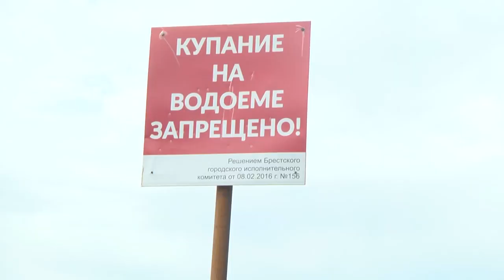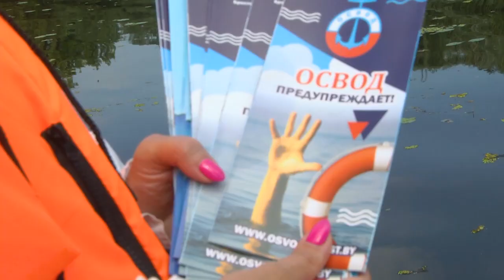2023-08-17 Опасность купания на несанкционированных водоемах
Погода на улице по-прежнему заставляет людей прибегать к разным мерам, чтобы хотя бы немного охладиться и пережить жару в +34 градуса. В своем большинстве брестчане отправляются на водоемы, причем не всегда на те, где купаться разрешено. Это, как правило, одна из причин, по которым происходят несчастные случаи. Вдумайтесь, только в городе Бресте за летний период утонуло 5 человек, из них двое детей. Ситуация не оставляет иного выбора, как усилить контроль за обстановкой на водоёмах. Съемочная группа «Буг-ТВ» вместе со специалистами ОСВОДа отправилась в рейд по несанкционированным пляжам.
*Наши контакты:*
✅Телефон горячей линии:
54-63-67